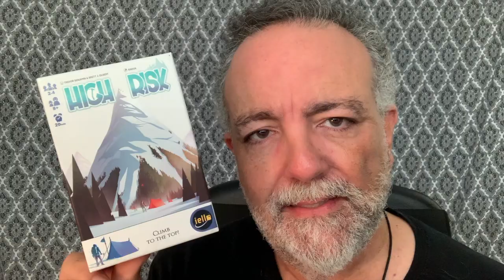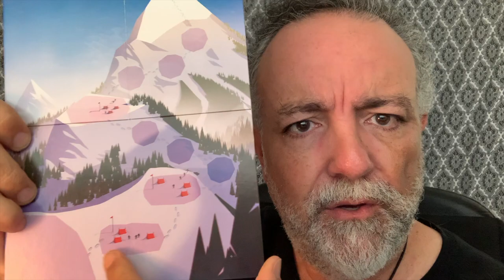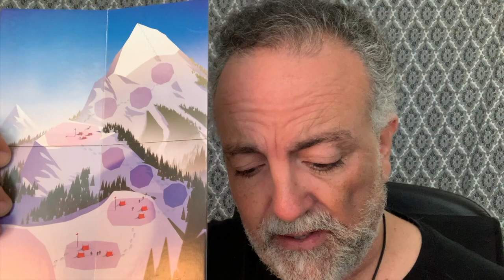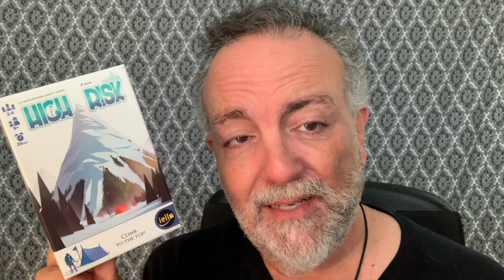High Risk! Climb To The Top!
Designer: Trevor Benjamin, Brett J. Gilbert
Artist: Biboun
Publisher: IELLO

In the press-your-luck game High Risk, you want to move your climbers up the mountain at the right pace without getting greedy and risking a fall...

Do you have what it takes to be the first to reach the summit?